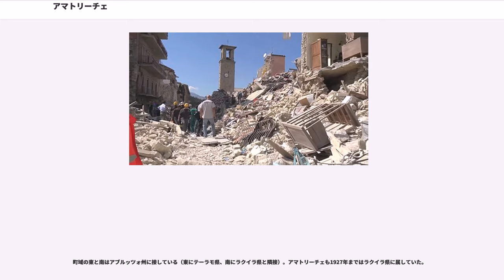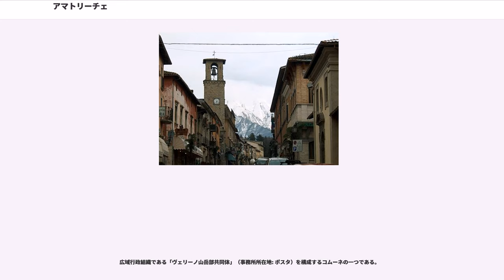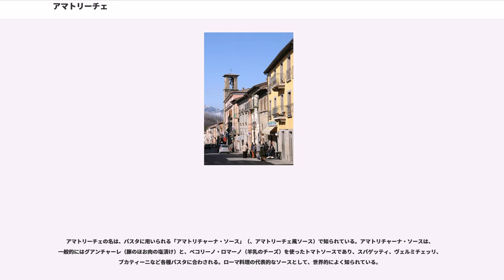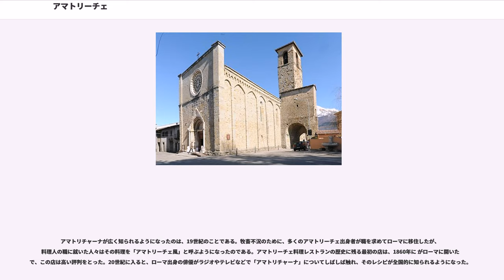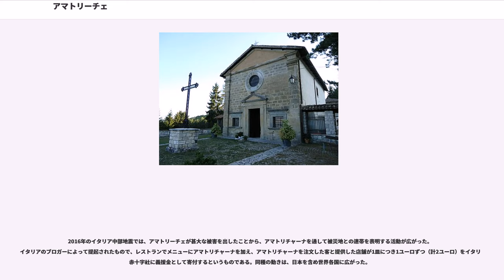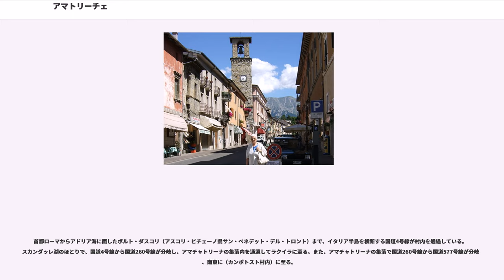アマトリーチェ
アマトリーチェ（）は、イタリア共和国ラツィオ州リエーティ県にある、人口約2,500人の基礎自治体（コムーネ）。

アペニン山脈中の盆地に所在する町で、風光明媚な観光地として知られ、夏には多くの避暑客でにぎわう。代表的なパスタソースの一つであるアマトリチャーナ（）は、この町の名に由来する。2016年8月24日に発生したイタリア中部地震によって大きな被害を受けた。

リエーティ県北東部、アルタ・ヴァッレ・デル・トロント（、トロント河谷上流域）に位置するコムーネ。アマトリーチェの町は、ノルチャから南東へ約24km、ラクイラから北北西へ約31km、アスコリ・ピチェーノから南西へ約37km、県都リエーティから東北東へ約42km、州都・首都ローマから北東へ約104kmの距離にある。

町域の東と南はアブルッツォ州に接している（東にテーラモ県、南にラクイラ県と隣接）。アマトリーチェも1927年まではラクイラ県に属していた。

隣接するコムーネは以下の通り。AQはラクイラ県（アブルッツォ州）、TEはテーラモ県（アブルッツォ州）所属。

アペニン山脈の中の盆地に所在する町で、町の東にはモンティ・デッラ・ラガの山々が聳えている。モンティ・デッラ・ラガには、モンテ・ゴルツァノ（2458m）などがある。アブルッツォ州との境界にあるモンテ・ゴルツァノは、ラツィオ州の最高峰である。

モンティ・デッラ・ラガの西麓に源を発して町域を北西に流れるトロント川は、アドリア海に至る川である。アマトリーチェの町は、トロント川に左岸からカステッラーノ川 () が合流する地点の丘陵上に位置している。町域には、トロント川の支流スカンダレッロ川を堰き止めたスカンダレッロ湖がある。

グランサッソ・エ・モンティ・デッラ・ラガ国立公園に含まれる。

先史時代以来、この地には人々が暮らしていたことが考古学的な調査からわかっており、ローマ時代の墓地や建築物の遺跡も残っている。

西ローマ帝国の崩壊後、この地域はランゴバルド人のスポレート公国の支配下に入り、アスコリ管区（Comitato di Ascoli）に含まれることとなった。1012年のの文書で、トロント川とカステッラーノ川の合流点の川上にある という名の町が登場する。

1265年、シチリア王マンフレーディのもと、アマトリーチェはオートヴィル朝シチリア王国に組み込まれる。1266年、マンフレーディを破ったアンジュー家（アンジュー＝シチリア家）のシャルル・ダンジュー（カルロ1世）がシチリア王に即位する（のちナポリ王）。アマトリーチェの街はカルロ1世に反旗を翻したが、1274年に制圧された。しかしこの経緯により、アマトリーチェはウニベルシタスとして一定の自治権を維持することができた。

14世紀から15世紀にかけてアマトリーチェは、ノルチャやアルクアータ、ラクイラといった近隣の都市と抗争を繰り返した。アマトリーチェの兵士はコンドッティエーレ（傭兵隊長）の軍勢に参加し、ラクイラの包囲戦に加わっている（この戦いは1424年にブラッチョの戦死で幕を閉じた）。

ナポリ王国の継承をめぐり、ヴァロワ＝アンジュー家とアラゴン家が対立すると、アマトリーチェはアラゴン家支持の立場を取った。1529年、神聖ローマ皇帝カール5世（ナポリ王としてはカルロ4世）に従うオランジュ公によってアマトリーチェは襲撃され、その部将であるアレッサンドロ・ヴィテッリに与えられた。

その後、アマトリーチェはオルシーニ家や、フィレンツェのメディチ家（トスカーナ大公国）の支配下に置かれた。メディチ家の支配は1737年の断絶まで続いた。この間、1639年にはアマトリーチェ地震によって甚大な被害を受けている。

イタリア統一後、アマトリーチェはアブルッツォ州の一部となったが、1927年にラツィオ州に編入された。
2016年8月24日、ノルチャ付近を震源とする地震（イタリア中部地震）によって、町の多くの建物が倒壊し、甚大な被害が出た。アマトリーチェでの死者数は200人以上とされる。おりしも「アマトリチャーナ祭り」を控えた観光シーズンのさなかにあったため、観光客も巻き込まれた。欧州メディアの間では、アマトリーチェ地震 () という名も使われている。

広域行政組織である「ヴェリーノ山岳部共同体」（事務所所在地: ポスタ）を構成するコムーネの一つである。

アマトリーチェには、以下の分離集落（フラツィオーネ）...